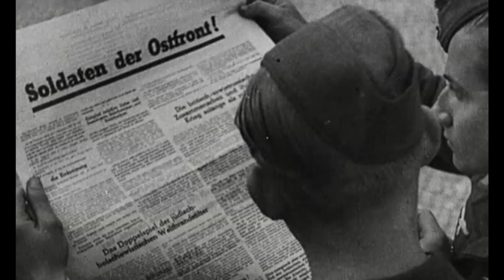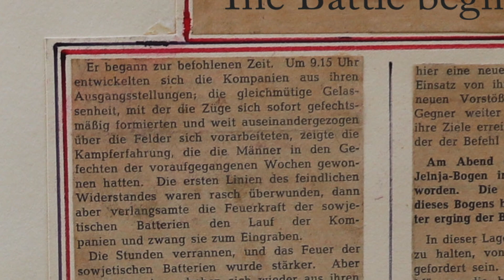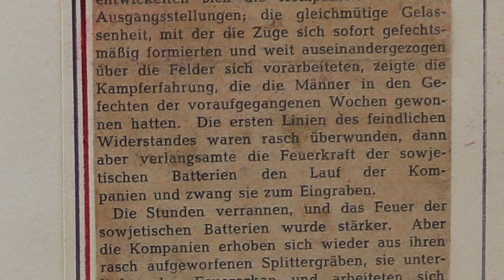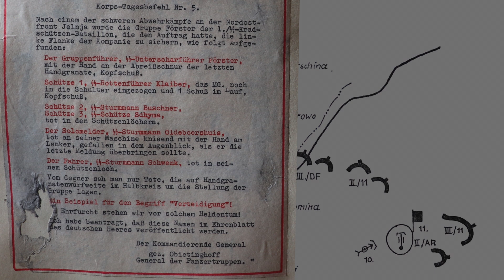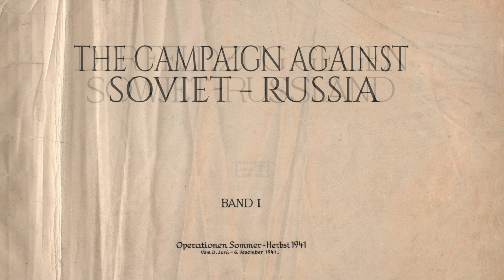SS Div Reich war diary, storming the heights around Jelnja and combat report, Pt 17 + 71st ID Intro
Open a free account and see example exclusive footage
Military1945.com

Here in part 17 in the series we’ll continue with our author Kurt’s war diary collection looking at an article he saved describing how the battle of Jelnja progressed. I’ll cover another combat report from the battle written by a motorcycle messenger that was part of the SS Div. Reich. Using a situational map you’ll gain perspective and as usual I’ll add related film footage to glue it all together. At the end of the video I’ll show a new war-diary which will be the focus of an exciting new series so stick around, it’s worth it.

The attack began at the ordered time. At 915 hours the companies moved into their jump-off positions. Calm and collected, the formations combat experience gained over the last few weeks showed as they advanced cautiously spreading out evenly across the fields. The first line of enemy defense was quickly overrun. Then slowly the massed firepower of the Soviet artillery forced the companies to dig in.

Our author Kurt, part of the 3rd Btl, was situated on the right flank of the the SS motorcycle Btl. that we spoke about in part 14 of this series. Now we’ll go through a combat report written by the motorcycle messenger Helmut Günther, SS motorcycle Btl. Reich which comes from the Otto Weidinger book Division Das Reich.

From the radio receiver I hear the deep voice of Lale Andersen, . . .wie einst Lili Marlen. Man, you communications guys really have it good. At that moment enemy heavy artillery guns thunder and instinctively I dive to the ground for cover. Still wearing the radio headset, I almost yanking the radio unit down on top of me. Quickly I take them off and then dive into my prepared fox hole. Peering out over the lip towards the Battalion field HQs I can imagine that this is what the Russians are honing in on. Although it’s the middle of the night, there’s no need to sound the alarm as the tremendous volley surely has brought the deepest sleeper to his senses. There’s a deafening explosion and the radio truck with all its equipment simply disappears; where it was parked all that remains is a huge hole. The crew that had gathered underneath it seemingly protected to sleep. All but one of them are dead. The squad leader Richter who was currently on duty working the radio is gone. ‘Lilli Marlen’ was the last thing that he heard. Now he is simply gone, with pieces of him spread out all over the area. That’s how easy someone can suddenly disappear.

As the hours pass the intensity of the Soviet battery fire increases but eventually the companies manage to pull themselves out of their fox holes, navigate their way through the hail of artillery and push their way through the enemy’s well placed defensive positions towards their objectives, the heights. Bolshevik infantry gathers and then counter attacks but a combination of the German light and heavy machine gun fire beats them back. Around dusk reports from all the the combat zones begin coming in to divisional field headquarters confirming that the objectives had all be seized.

Our author Heinz hand wrote this account while serving as a staff officer in the 71st Infantry Division which was nicknamed the lucky division. He served in Regiment 194. His account covers from June 20th 1941, two days before Operation Barbarossa began until July 30 of that year. The diary is made up of 74 pages and includes that nice photograph of his beautiful wife. In this new multi-part series we’ll go through each day of his entries, he didn’t miss a single day, and we’ll follow his unit’s progress using these original situational maps. In addition I’ll add more detailed information about the 71st to give the story context and include plenty of rare film footage and photographs. I’ll also use entries from the official German High Command War Diary.

The 71. ID was in Army Group South and was part of the IV. Army Corps. Early on in the conflict this division would play a surprisingly important role during the push towards Lemberg, or Litzmannstadt by the Germans, but we’ll get into that later.